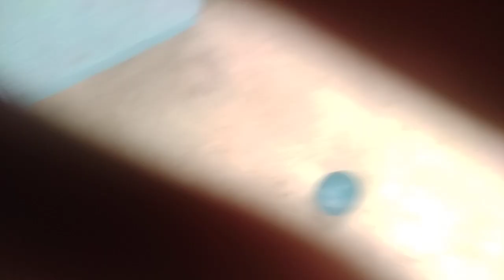20 May 2024